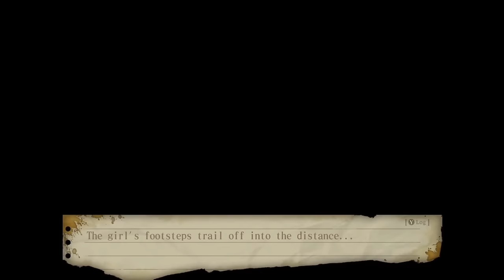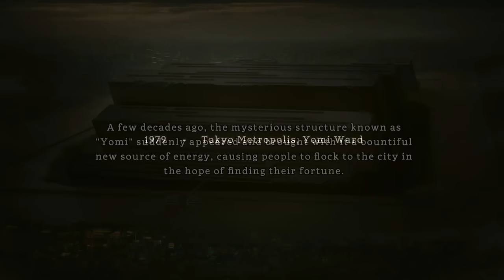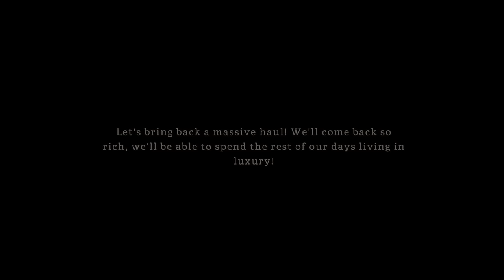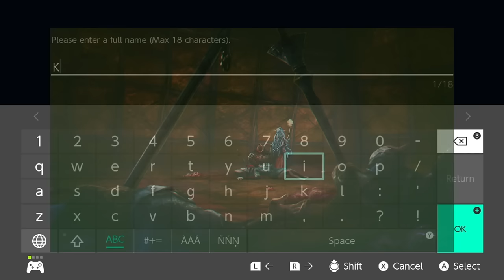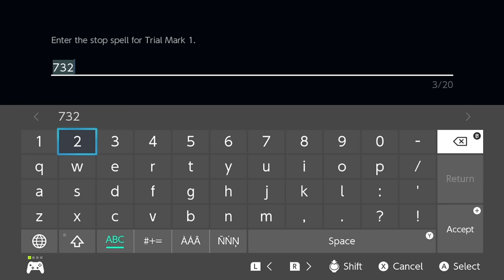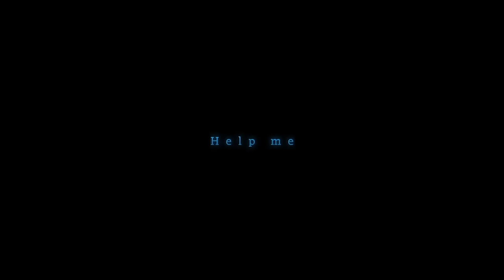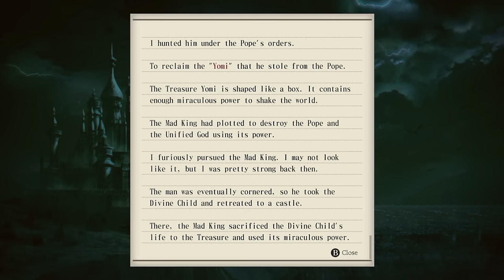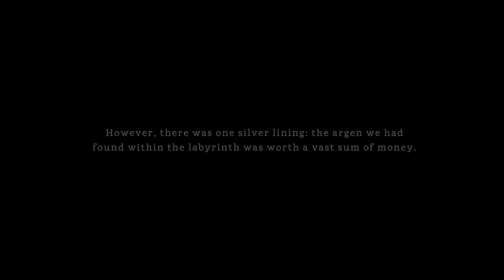Most Anxiety-Inducing Horror JRPG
While it's not a horror-game, it's hands down one of the creepiest games I've tried. Undernauts - Labyrinth of Yomi is a great dungeon-crawling JRPG game with a entertaining story.

for art!